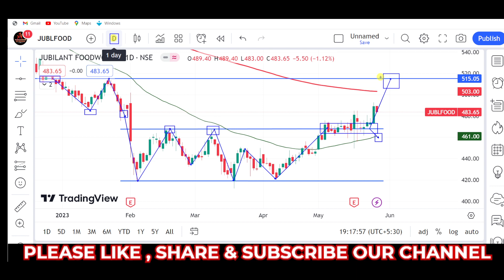JUBILANT FOOD SHARE LATEST NEWS TODAY, JUBILANT FOOD SHARE TARGET, JUBILANT FOODWORKS SHARE ANALYSIS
jubilant foodworks,
jublfood share,
jubilant food,
jubilant foodworks stock analysis,
jublfood share analysis,
jublfood share target,
jubliant food share,
jublfood share news today,
jubilant food share today,
jubilant food share price,
jublfood share result,
jubilant food share analysis,
jubilant share strategy,
jubilant foodworks share news,
jublfood share tomorrow,
jubilant food share latest news today,

stock market,
stocks,
stock market news,
money,
cnbc,
financial news,
business news,
breaking news,
finance news,
cable news,
investing,
news station,
us news,
world news,

stocks,
day trading,
trading,
stock market,
share market,
swing trading,
intraday trading,
niraj joshi,
intraday trading for beginners,
miss trader,

stock market,
stock market news,
share market,
stocks,

‎ProCapital.MohdFaiz